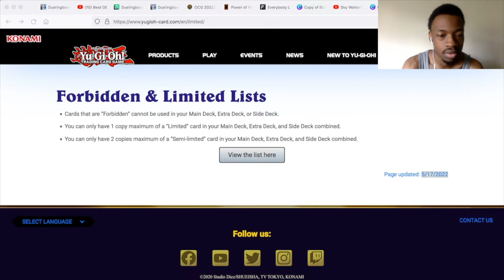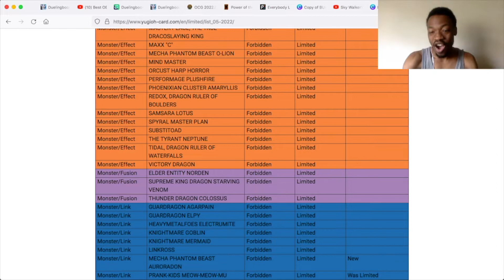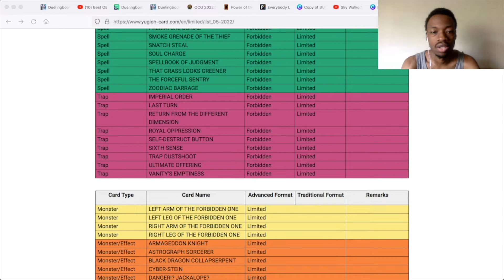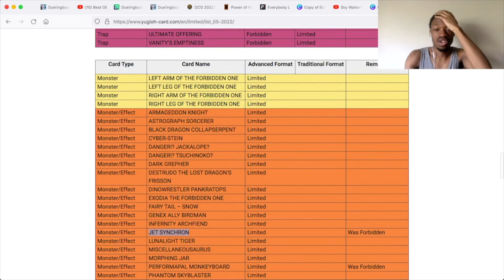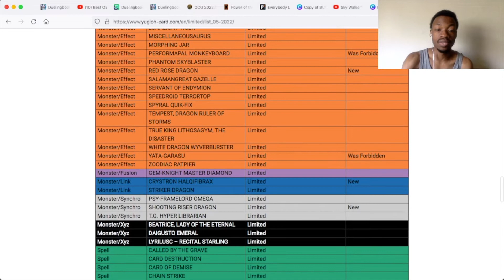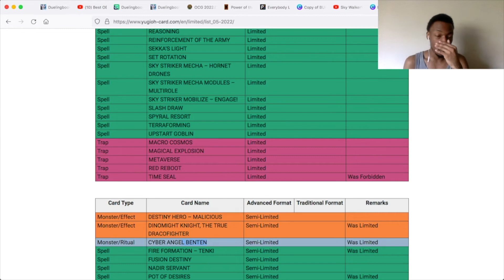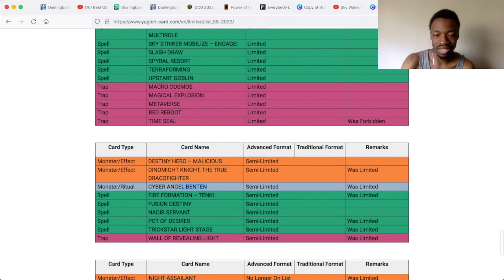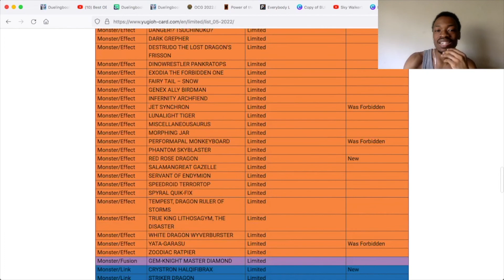Yu-Gi-Oh! A NEW BANLIST!!!! MY REACTION VIDEO MAY 2022 TCG FORMAT!!!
Welcome to the Positivity Lounge!!! Yu-Gi-Oh! A NEW BANLIST! MY REACTION VIDEO MAY 2022 TCG FORMAT!!! I'm back with another video and today a new banlist just dropped for the TCG. This Banlist is SPICY!! Hope you enjoy the video! AND HAPPY NEW FORMAT! XD

Are you interested in becoming a Yugioh PRO? Join the Pro-PROgram for $6.99/mo and compete in the Bemani Lounge Trials Tournament that takes place every month to give yourself a chance to earn a sponsorship to my team, Team Lionheart. Click the link below to start a new journey!

Come catch The Positivity Lounge in Discord where we can all hangout, host yugioh tournaments and MORE!!! When you join, go to "start here" and click on the emoji to get access to the lounge!=